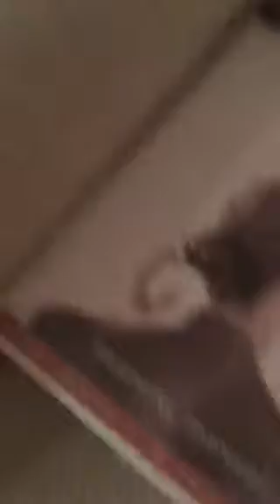Pillow bounce (new series)